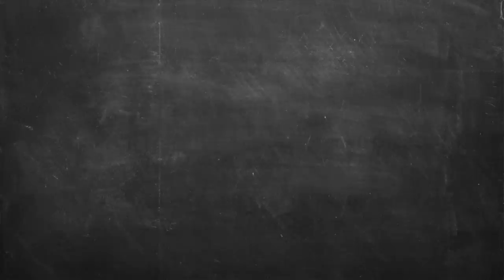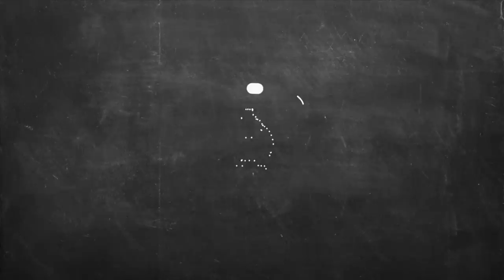Τούρτα βανίλια σοκολάτα Επ. 20 | Kitchen Lab TV | Άκης Πετρετζίκης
Τούρτα βανίλια σοκολάτα | Toyrta vanillia sokolata | Άκης Πετρετζίκης TV

Production: Akis Petretzikis Ltd.
Παρουσίαση: Άκης Πετρετζίκης TV
Σκηνοθεσία: Πάνος Γεωργίου
Αρχισυνταξία: Τζίνα Γαβαλά
Διεύθ. Φωτογραφίας: Γιώργος Μιχελής
Οργάνωση Παραγωγής: Διαμαντής Αρακάς
Εμπορικό Τμήμα: Mary-Rose Ανδριανοπούλου,  Ζωή Κωνσταντοπούλου
Β. Σκηνοθέτη: Πολύβια Μενοίκου
Τεχνικός Προϊστάμενος: Θ. Σαββάκης, Βασίλης Καρυπιάδης Ο.Ε.
Σκηνογραφία: Αναστασία Χαρμούση
Γραφικά: Παναγιώτης Πατσιαούρας

Sous Chef: Μάρκος Παπακωνσταντίνου
Βοηθός Sous Chef: Λευτέρης Αντωνίου
Βοηθοί Κουζίνας: Κωνσταντίνα Χανδρινού

Διευθ. Παραγωγής: Φώτης Κοντογιαννόπουλος
Floor Manager: Διονύσης Κυπριώτης
Οπερατέρ: Νίκος Μπελέσης, Δημήτρης Τοκούρογλου
Χειριστής Ρομποτικής: Νίκος Κουρέας
Χειριστής Cam Rail: Παν Παν
Ηχολήπτης: Κωνσταντίνος Κουράτος
Μοντάζ: Ειρήνη Κεφαλά, Ηλίας Αποστολίδης, Claudia Sprenger
Βοηθός μοντάζ: Μαριάννα Πετρίδου
Ηλεκτρολόγος: Μάκης Λάντος
Εκφώνηση: Τζίνα Γαβαλά
Ενδυματολόγος: Αλέξης Φούκος